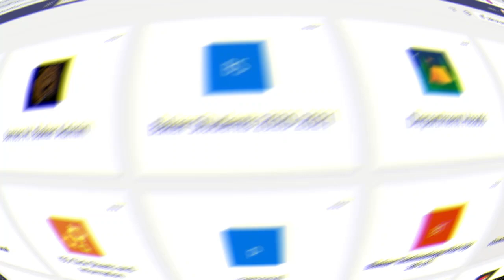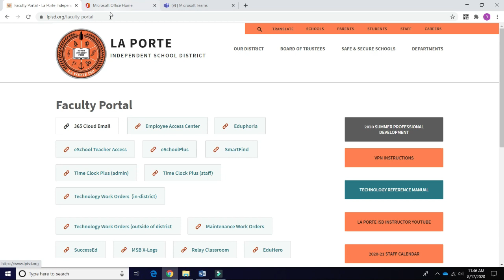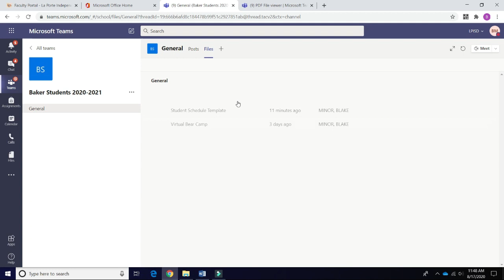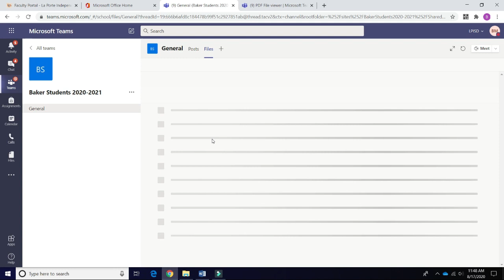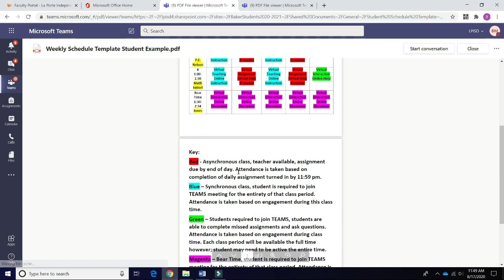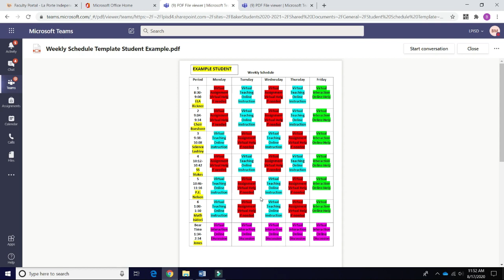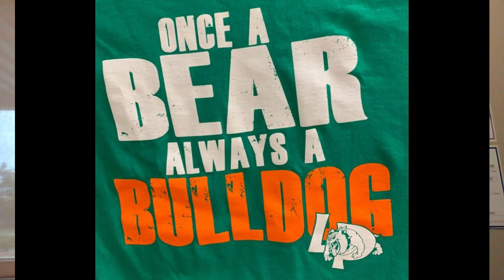James H. Baker Schedule template explanation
Documents are also posted on LPISD.org/ James H. Baker website page.